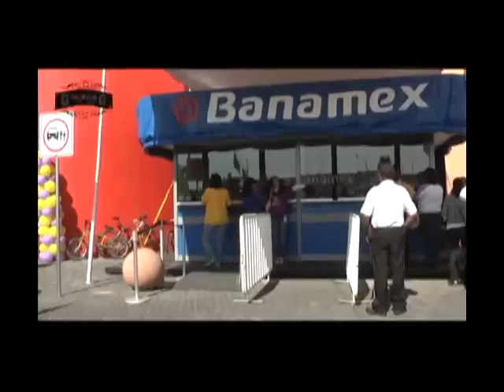TELETÓN 2012!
&nbsp;Jessy estuvo presente en el evento Telet&oacute;n conviviendo con toda la gente ah&iacute; presente, disfruta de esta y muchas m&aacute;s c&aacute;psulas de &quot;5 pa&acute;las 6&quot; todos los lunes, mi&eacute;rcoles y viernes a las 6 pm.